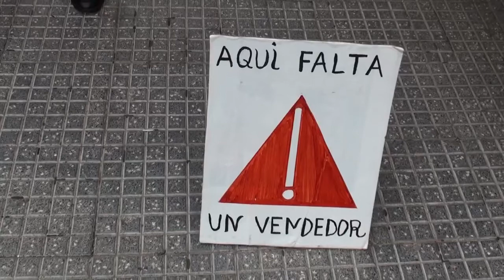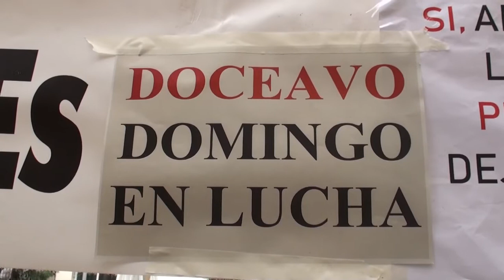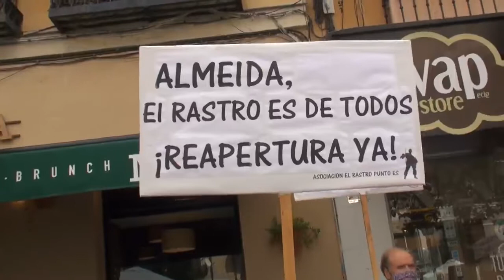Duodécimo Domingo en Lucha por la Reapertura de El Rastro Histórico 20-09-2020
Duodécimo domingo en lucha por la reapertura de El Rastro histórico
El Rastro no se vende, se defiende

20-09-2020